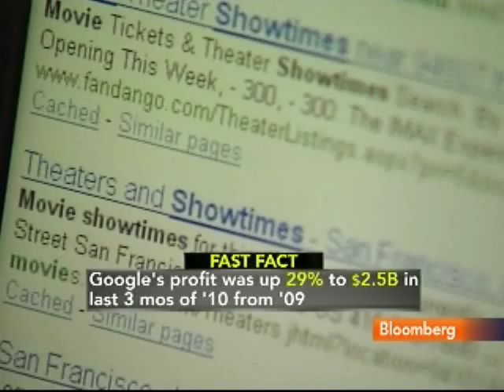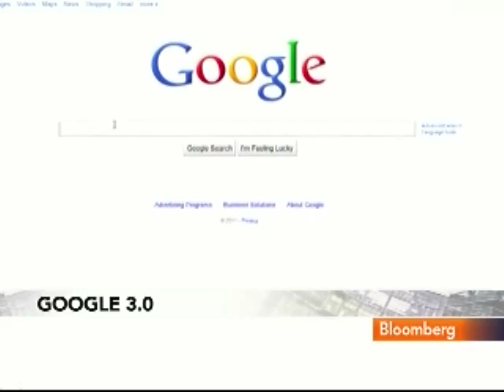Stanford's Winograd Google Won't Be `Static' Under Page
April 4 (Bloomberg) -- Terry Winograd, a professor at Stanford University, discusses the outlook for Google Inc. as co-founder Larry Page takes over as chief executive officer today.
     Winograd, who was Page's adviser at Stanford, speaks with Margaret Brennan on Bloomberg Television's "InBusiness." (Source: Bloomberg)